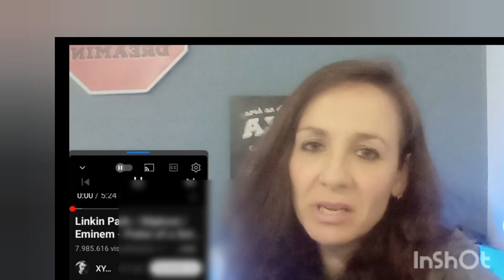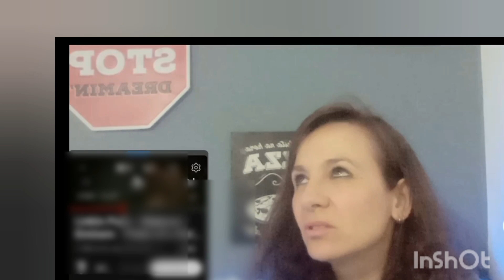Linkin Park Eminem Slipknot MASHUP reaction